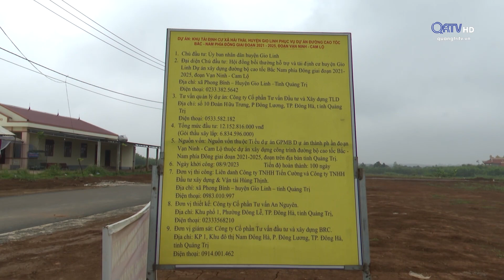Tình đất Gio Linh (16.03.2024): Gio Linh tăng cường giải phóng mặt bằng cao tốc Bắc Nam .